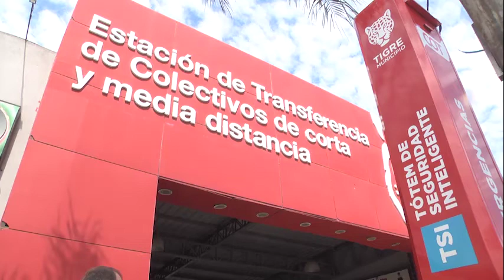Tigre: Nuevo tótem de seguridad con cámara de reconocimiento facial en El Talar